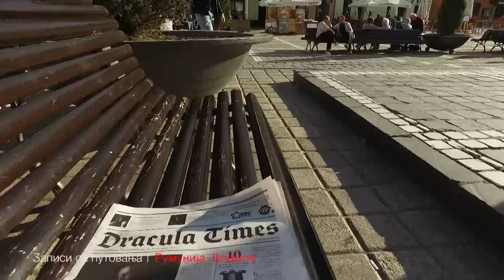ZAPISI SA PUTOVANJA - Rumunija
kamera & montaža: Emil Milojević
muzika: Romanian Traditional Dance - Transylvania, Maramures